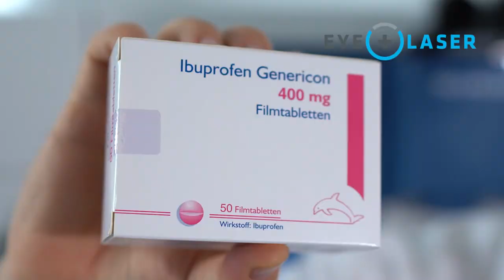Linsenimplantation NACHSORGE (Medikamenten- und Tropfplan) I Eyelaser Wien